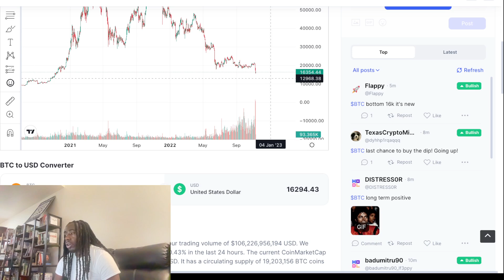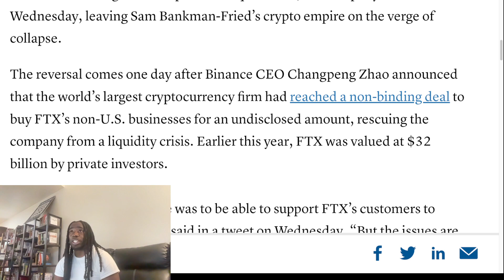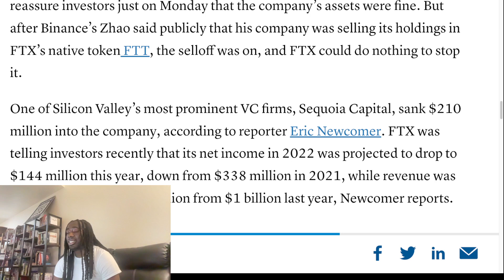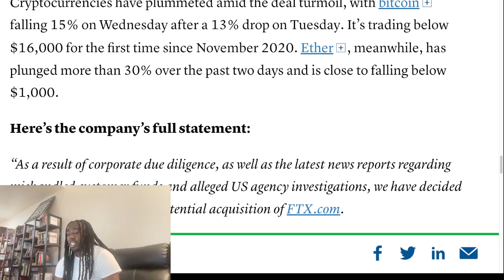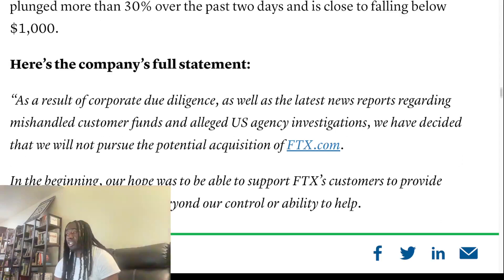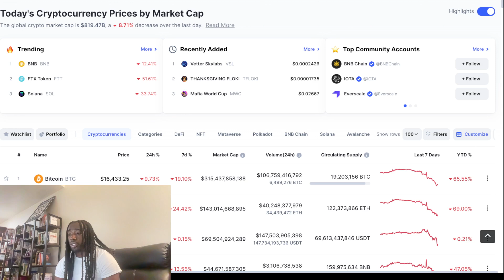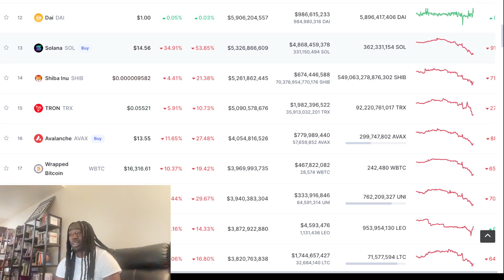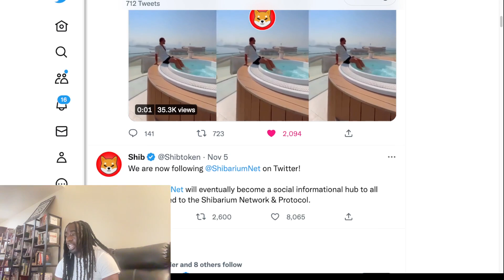Here's What Smart Money Knows About SHIB, FTX, BTC, ETH